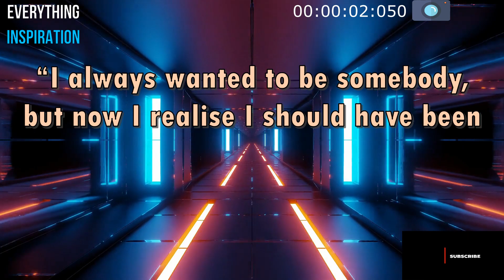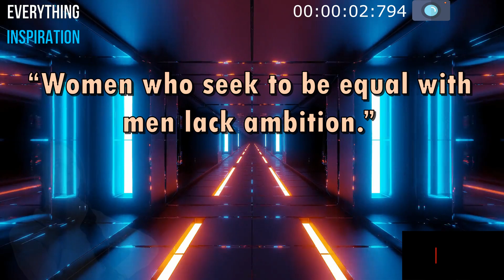Funny Inspirational Quotes That Will Cheer You Up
“The best way to cheer yourself up is to try to cheer somebody else up.”